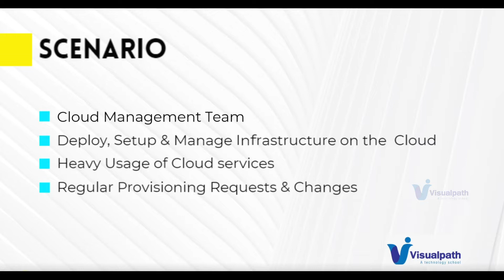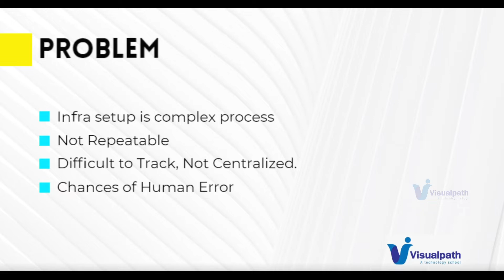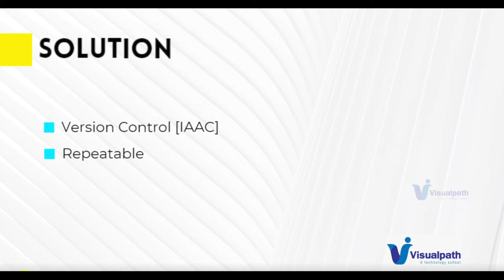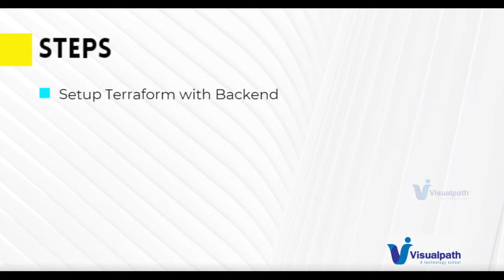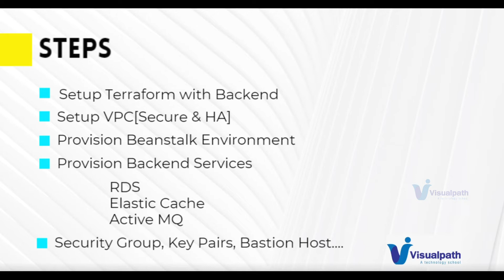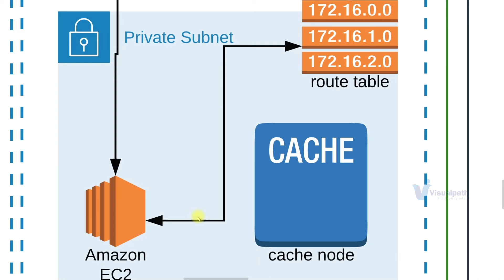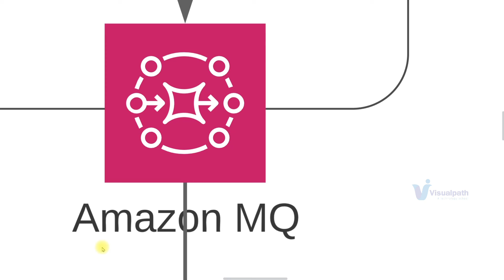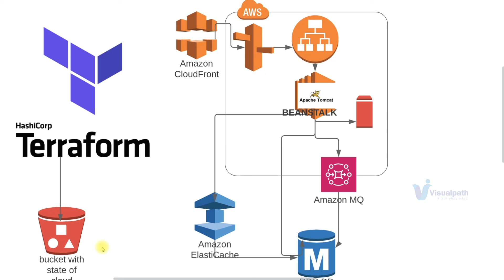DevOps Real-time Project 17 B || Terraform for Cloud State Management Converted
In this project will discuss Terraform for Cloud State Management Converted